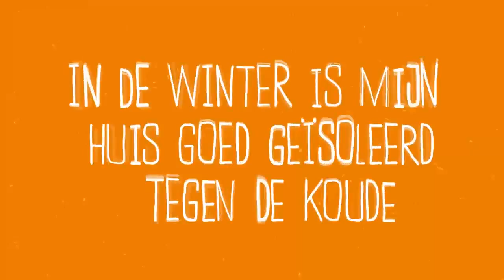Media Markt - Somfy klimaat - Product video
Regel het klimaat in huis automatisch of op afstand. Rolluiken, zonwering en gordijnen sluiten als de temperatuur stijl of het zonlicht te fel wordt.